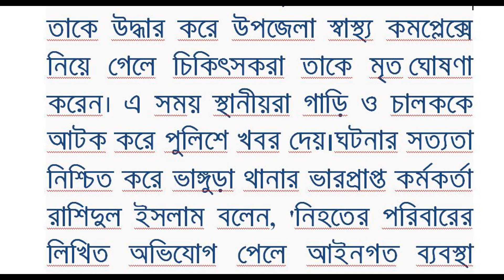অবৈধ গাড়ির নিচে পড়ে প্রাণ গেল স্কুলছাত্র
পাবনার ভাঙ্গুড়ায় অবৈধ স্টিয়ারিং ট্রলির নিচে পড়ে এক স্কুলছাত্রের মৃত্যু হয়েছে। নিহত স্কুলছাত্রের নাম রাকিবুল ইসলাম।শুক্রবার (২৩ ডিসেম্বর) সন্ধ্যায় উপজেলার সদর ইউনিয়নের নৌবাড়িয়া গ্রামে এ দুর্ঘটনা ঘটে। রবিউল পার্শ্ববর্তী ফরিদপুর উপজেলার পাচুরিয়া গ্রামের রবিউল ইসলামের ছেলে।স্থানীয় সূত্রে জানা যায় রাকিবুল নৌবাড়িয়া গ্রামে নানার বাড়িতে বেড়াতে এসেছিল।